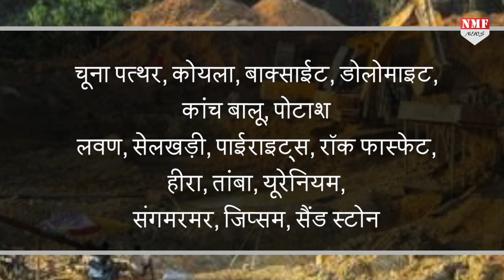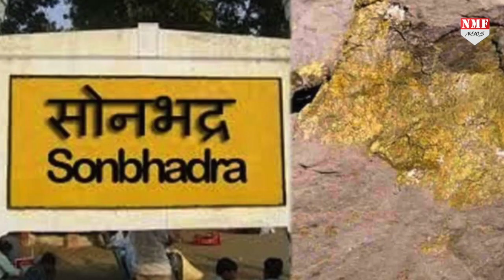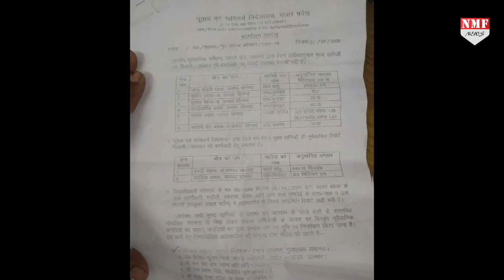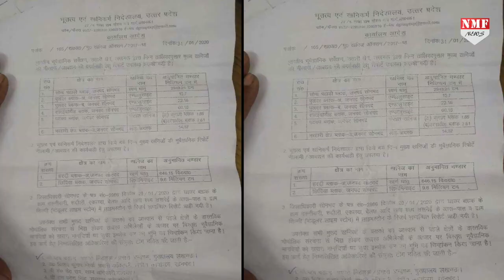Yogi के राज में UP में निकला सोने का भंडार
यूपी जिले में सोने का एक बहुत बड़ा भंडार मिला है…सोनभद्र जिले की पहाड़ियों में से थोड़ा बहुत नहीं बल्कि पूरा 3000 टन सोना बरामद किया गया है…अब आगे नीलामी की कार्रवाई होकर इसे प्योर सोना बनाया जाएगा….कयास लगाए जा रहे हैं 1500 टन सोना इसमें से निकल आएग

Producer :- Nivedita
Editor :- Vikas Shriwastwa